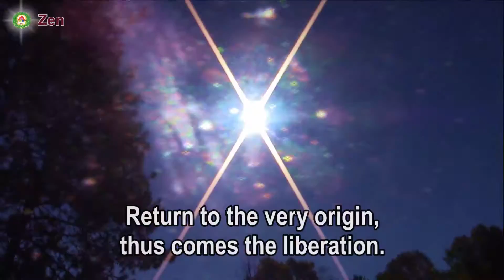Zen Practice in Holy Mountain | Guang Huan Mi Zong | Ziguang Shang Shi | Holy Mountain Buddha Land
Ephratah Villa, the monastery in the Adirondack Mountain, combines the most beautiful autumn scenery in the North America.

It is the last pure land on the earth, and the heaven for Zen, meditation, enlightenment, and achievement.